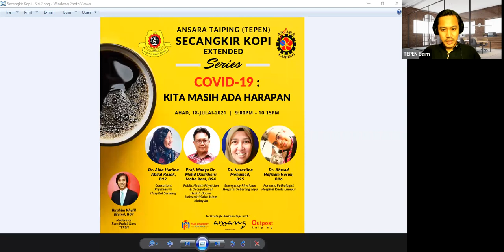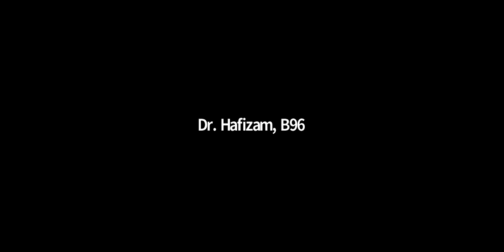TEPEN Secangkir Kopi - COVID-19 : Kita Masih Ada Harapan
Sesi perkongsian oleh ANSARA Taiping (TEPEN),

DR. AIDA HARLINA ABDUL RAZAK, B92
Consultant Psychiatrist
Hospital Serdang

ASSOCIATE PROFESSOR DR. MOHD DZULKHAIRI MOHD RANI, B94
Naib Ketua Cawangan ANSARA TEPEN
Medical Doctor and Medical Lecturer
Public Health Physician & Occupational Health Doctor

DR. NORAZLINA MOHAMAD, B95
Emergency Physician
Hospital Seberang Jaya

DR. AHMAD HAFIZAM HASMI, B96
Forensic Pathologist
Hospital Kuala Lumpur